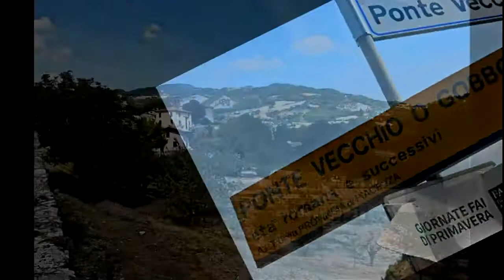Bobbio a Roman and Longobard Town.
Bobbio is a beautiful place on the river Trebbia in the Piacenza province. There is evidence of human settlements dated 500 BC.
The Roman Empire built that bridge across the river that you can still admire today. Napoleon destroyed this town famous library, but the Church eventually renewed the beauty of this place.